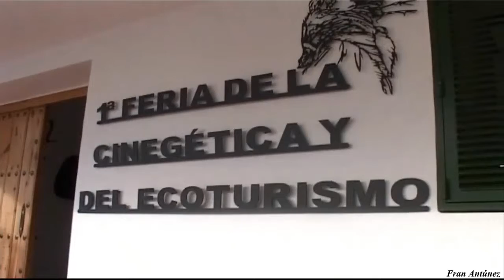Feria De La Cinergetica y Eco Turismo 2005 [Parte 3] (Preparación) - Las Navas De La Concepción